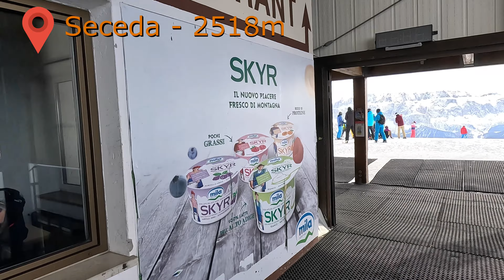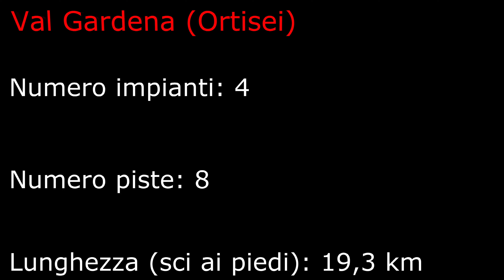Val Gardena (Ortisei), Dolomiti 2023 (PT: 7)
Video data recording: 27/01/2023